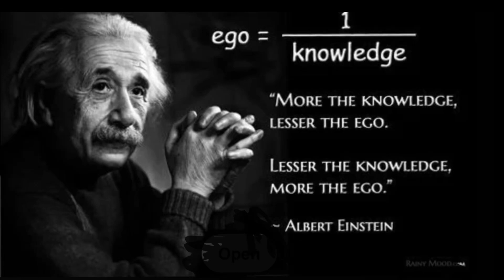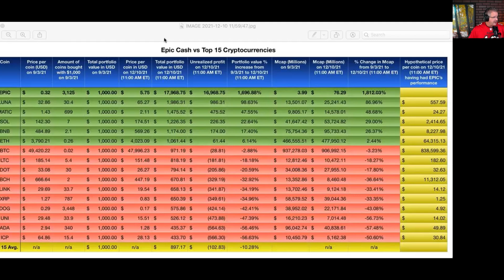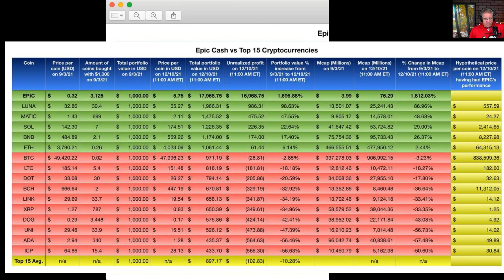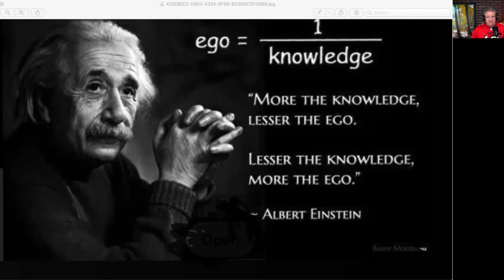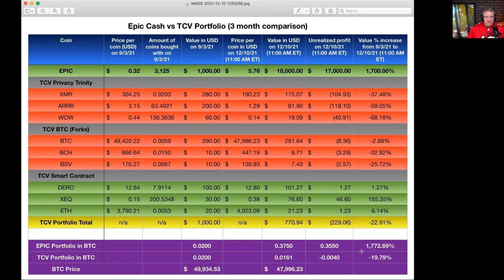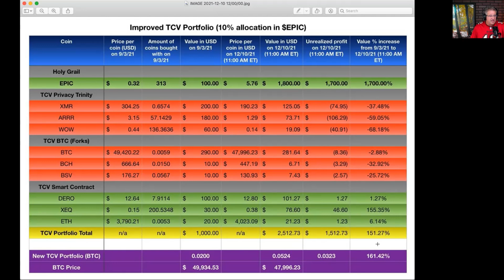The COST of EGO!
Uncle V drops some TCV Truth and yet again extends an olive branch. Let’s see if the price of ego is still too expensive for Rafael et al to come to the table. We’ll see!

Cheers.

👇 Please Support Uncle V (with Epic Cash):
vite_cb8d221a0d765acc88ee2a62917e340f23b41ac4ce36ddfd76

Epic Cash - The Perfect Undiscovered Tool for Wealth Accumulation by Captain Pi

EPIC Blockchain Protocol: epic.tech

Epicentral Information Resources: epicentral.io

The CLI wallet is the most robust wallet at the moment. I highly recommend following this little tutorial:

🖊 Support By Mail 🖊
   Uncle Vigilante
   10861 Cross Creek Blvd.

🤗 Zammy’s NFT featured on Rarible: The GIANT Hug Heard Round The World — Giggle Box Girl & Zammy the Giant Sheepadoodle!